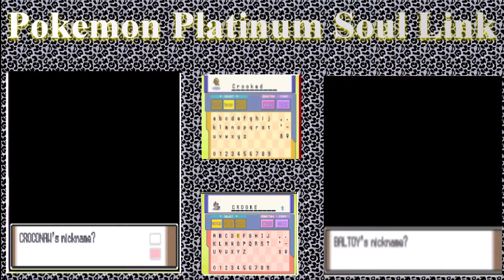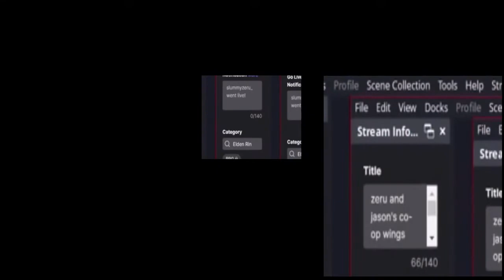Pokemon Platinum Soul Link Episode 3: Rocky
'in this episode Zeru and I take on the first Gym in Sinnoh, and get a couple of unpleasent surprises.